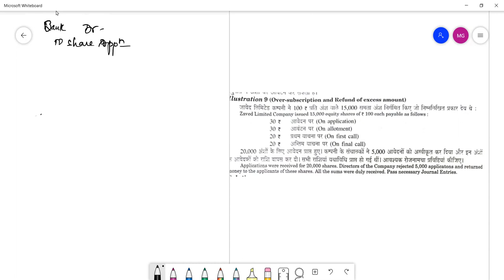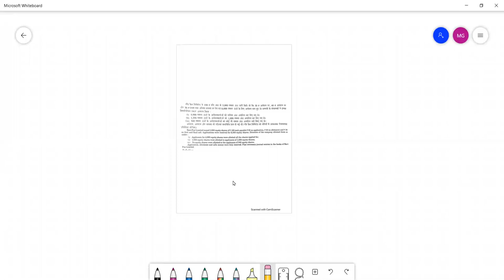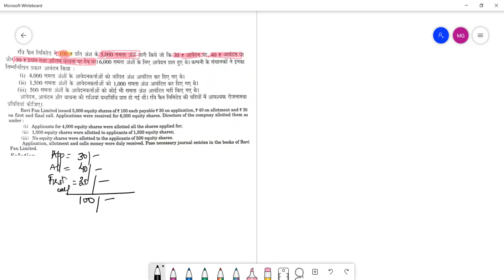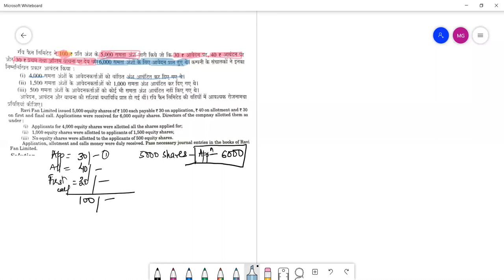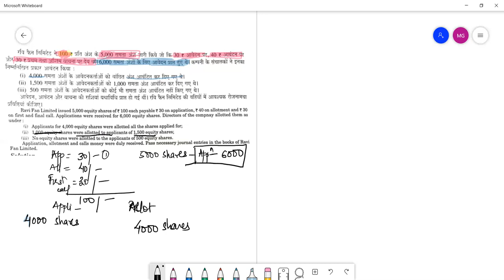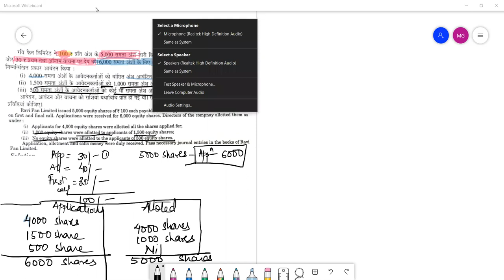HEENA M COM OVER SUB& PREMIUM 16 DEC